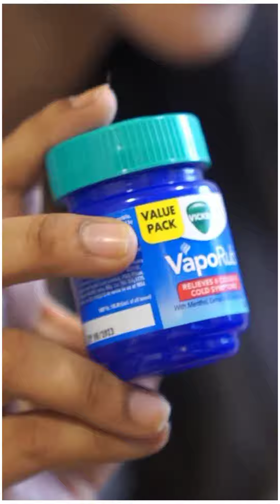Vicks Vaporub! Kandippa try pannanum